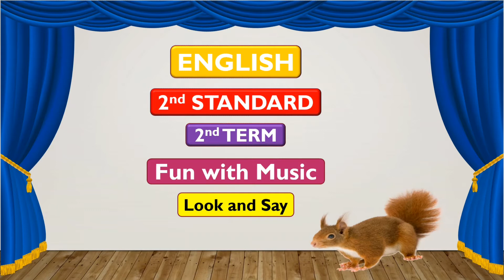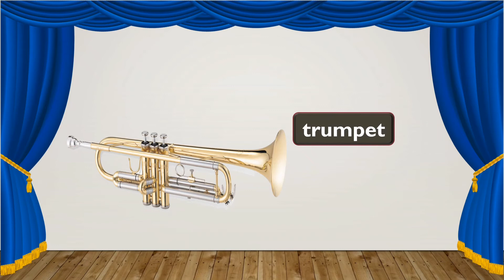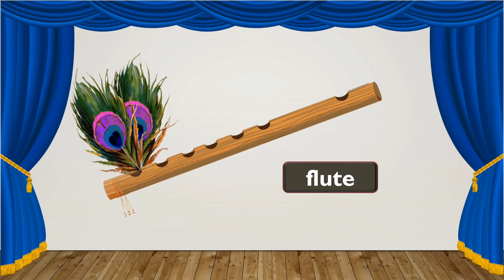Fun with Music - 2nd Standard - 2nd Term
2nd Standard
2nd Term
Lesson: Fun with Music